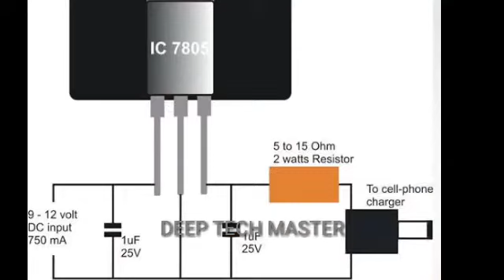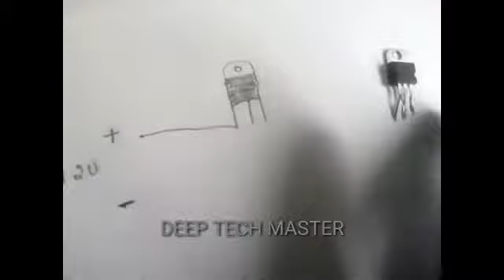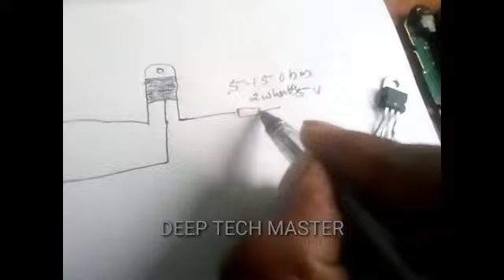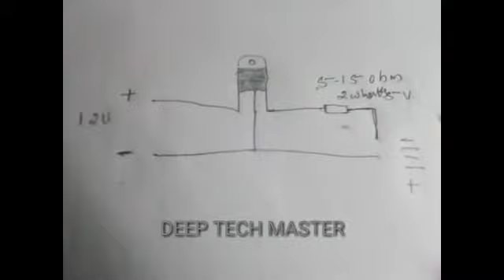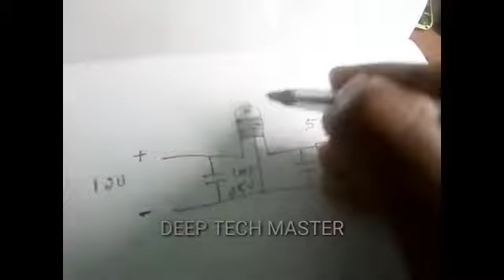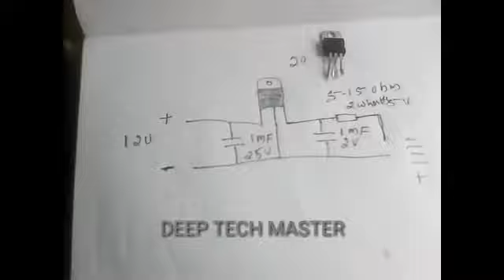1 ലക്ഷം Mah POWER BANK സ്വന്തമായി ഉണ്ടാക്കാം. HOW TO MAKE A POWER BANK HOMILY, AMAZING TRICK 7805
Hello guys this video i am telling about how to make a power bank easily.